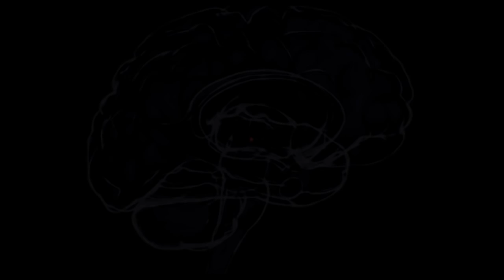Vzkaz fanouška prezidenta Zemana Soudruhu Putinovi